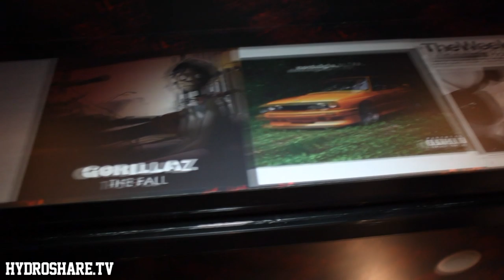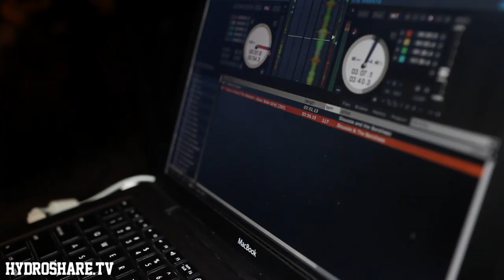Hydroshare CMJ "The Art of Free" Launch Event & Gonjasufi "The Ninth Inning" EP Listening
On October 19, Shaheem Reid (XXL & MTV's Mixtape Monday) and Certified Skateboards hosted Hydroshare's Launch event called the Art of Free. The night served as an introduction to the Hydroshare grassroots distribution mantra and a celebration of the first audio-visual project to be released on the direct-to-fan platform: The Ninth Inning EP. Guests included editorial staff from VH1, XXL &, thecouchsessions.com, artists Gonjasufi, Kris Kassanova, & Nola Darling,  and a variety of recording industry and web executives.

Guests were also treated to a surprise performance by to  surprise performance from Marques Toliver.

Video shot and edited by ItsBongoBoy